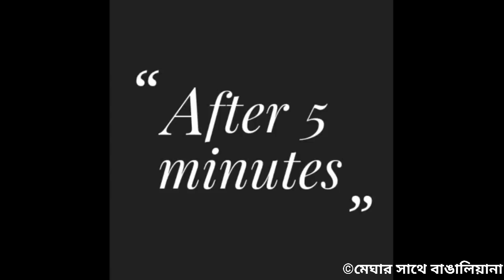সাবেকী পাটিসাপটার স্বাদ হবে দ্বিগুন যখন তা এইভাবে বানাবেন || patisapta recipe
Patisapta

Ingredients
For filling
Coconut 1 medium (grated)
100 gm date palm jaggery (melted)
Few cashew & almond (chopped)
2tbsp powdered milk

For batter
2cups rice flour
1 cup maida
 1/2 cup Semolina
200gm liquid jaggery
Liquid milk 1/2ltr

Ghee